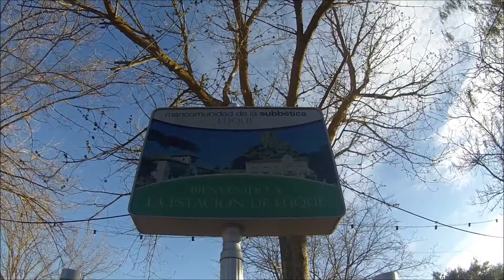Noticias sobre el Trazado de la Ruta del Califato en BTT 2015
Vídeo promoción de la actividad organizada para esta próxima semana santa, donde se realizará la Primera Ruta Gastro Cultural en BTT. Esta primera ruta es la conocida Ruta del Califato entre las ciudades de Granada y Córdoba